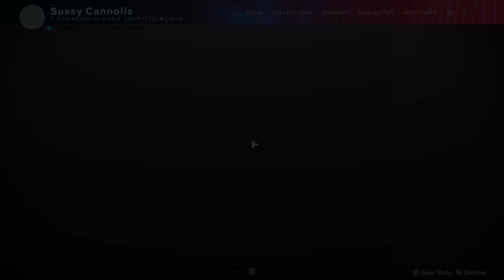Solo Flawless Spire Of The Watcher (Warlock) - 1600 Base. No Artifact Mods (Season Of The Deep)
Still don't quite like this dungeon. But its a slow season, so why not.

0:21 - Entrance
4:57 - Jumping
6:38 - Ascend Tower
9:50 - Akelous
38:41 - Persys
1:06:56 - Loadouts